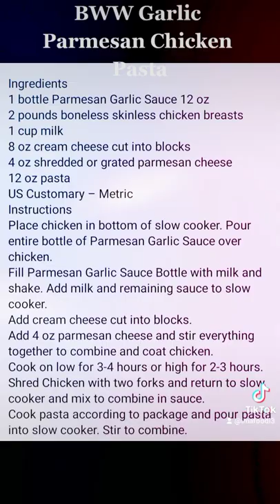BWW Garlic Parmesan Chicken Pasta! ( CROCKPOT - SLOWCOOKER )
Please go check their TikTok out!

I have collected TikTok videos for recipes, destinations, or just plain awesome content. These videos I believe need to be shared! So please go follow them and enjoy! Everyone in this pandemic needs something, whether its laughter, food, animal love or ASMR.